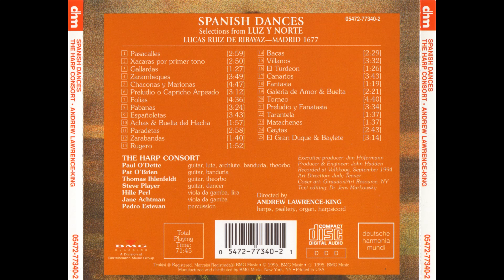Ruiz de Ribayaz - Spanish Dances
painter - David Cox